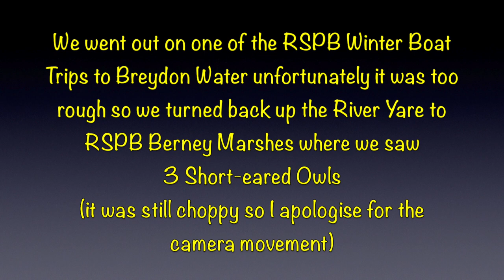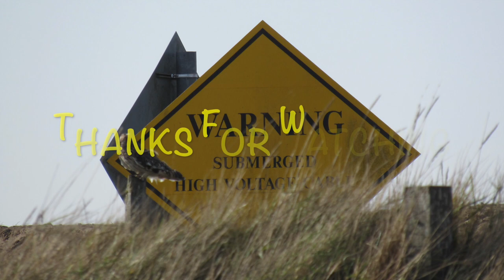Short-eared Owls Berney Marshes in Norfolk (Rough & Ready)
Short-eared Owls filmed at Berney Marshes from a boat on the River Yare in Norfolk. Three in total seen.